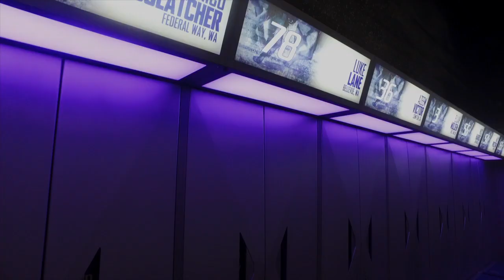UW Locker Room x GLGR